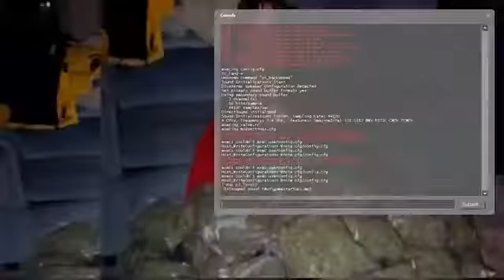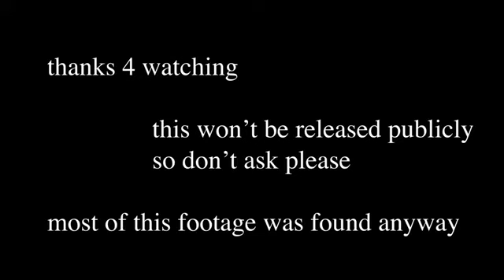Portol 3/Garney's Quest/Jamie's Mod 2 Supercut (Reupload)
hellfire reupload